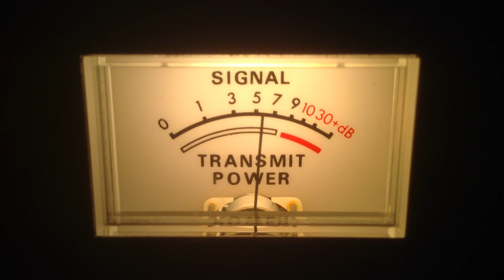Fuse Box-Tn,River Rat-Tn,Train Driver-Fl